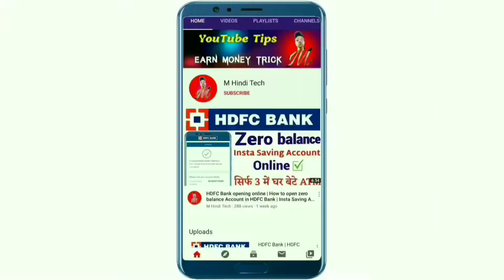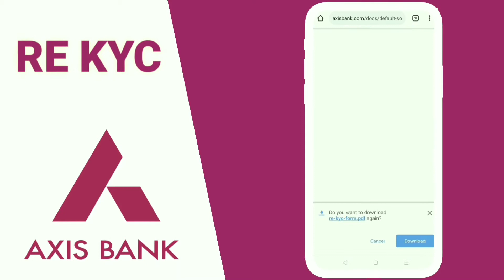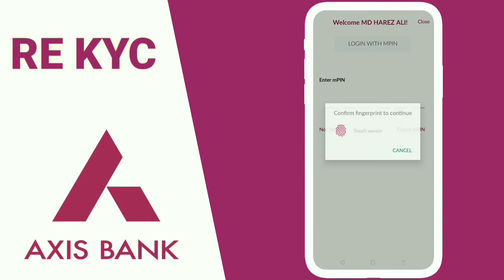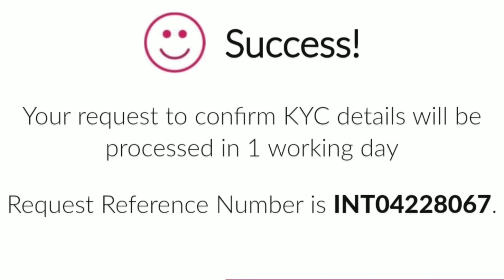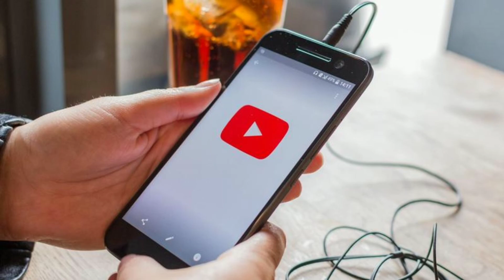Axis Bank Re KYC Online Complete | Axis Bank account Re KYC Online | Axis Bank Re Kyc 2020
Topic Cover :- axis bank re kyc process

axis bank re kyc form

axis bank re kyc online

axis bank account re kyc online

axis bank account re kyc online complete

axis bank re kyc online from

online re kyc axis bank account

how to axis bank re kyc online

how to axis bank re kyc online complete

axis bank saving account re kyc online

how to re kyc axis bank

Dosto Axis Bank pe Appka Saving Account Hai to Re Kyc Kaise Kar Paoyege Online Ghar Baite
Ajki Video mai Pori jankari Di hai ok |||

Power bank